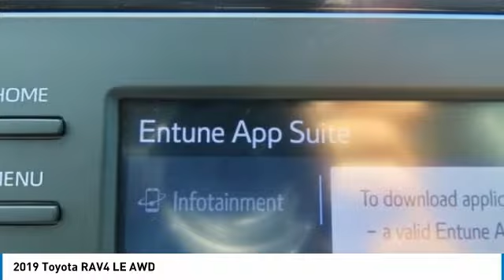2019 Toyota RAV4 Nanuet NY PM707308A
2019 Toyota RAV4 LE AWD

2019 Toyota RAV4 LE AWD 8-Speed Automatic 2.5L 4-Cylinder DOHC Dual VVT-ibrbrRecent Arrival! Odometer is 16918 miles below market average! 25/33 City/Highway MPGbrbrAwards:br * 2019 KBB.com 10 Best SUVs Under $30,000 * 2019 KBB.com 10 Favorite New-for-2019 Cars * 2019 KBB.com Best Resale Value Awards * 2019 KBB.com Brand Image Awards Some of our Pre-Owned vehicles may be subject to unrepaired safety recalls. Check for a vehicle's unrepaired recalls by VIN